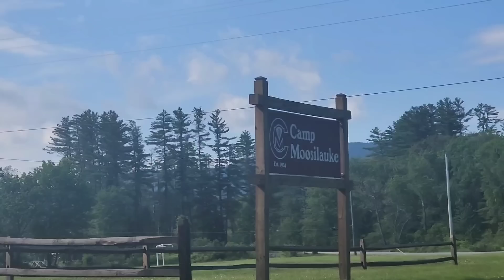Back to Trail After My Reset at Home (Smarts & Cube Mountains) | Appalachian Trail Thru-Hike 2023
I thought this was Day 100 when I filmed it but guess it was Day 99.. my bad!

Bluetooth Thermometer
Compression Sack
Phone/ camera